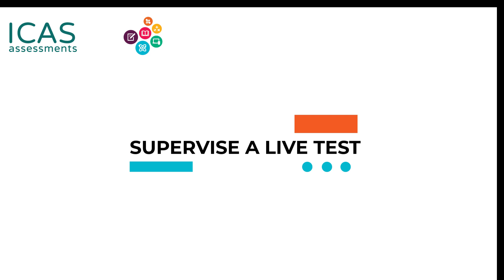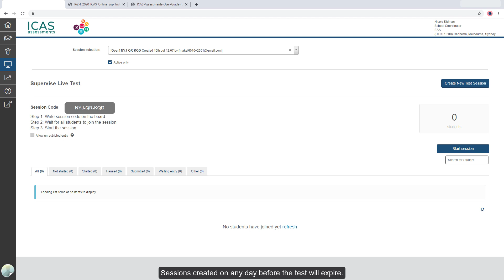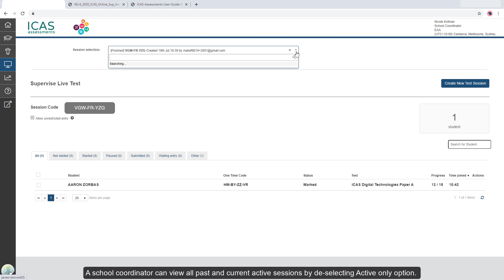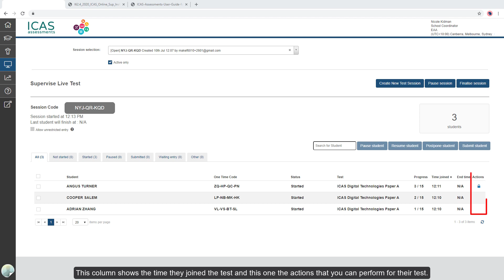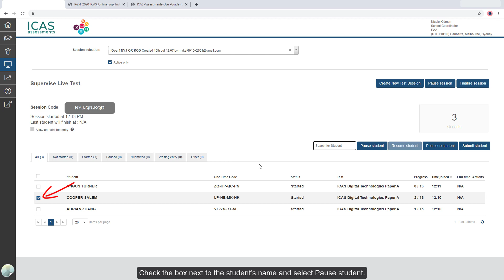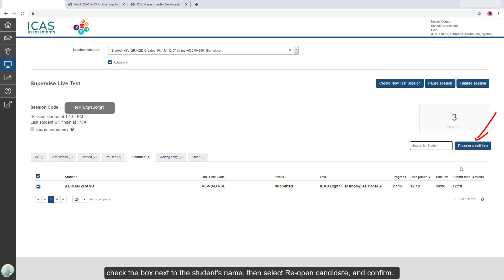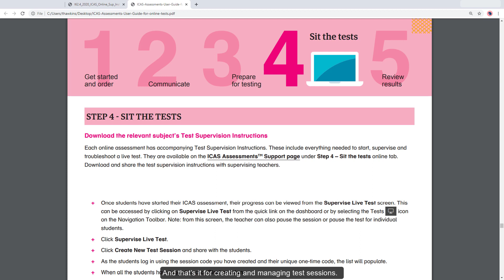ICAS Assessments Malaysia Tutorial – Supervise a Live Test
Learn how to supervise a live test in the ICAS Assessments platform.